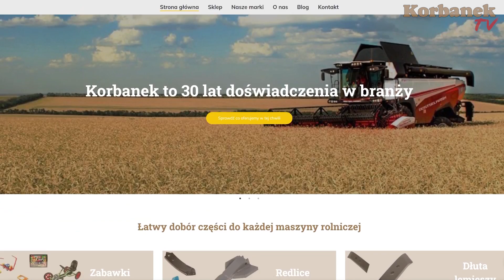Nowy nabytek 👉 Kupiłem Claas-a, Fendt-a, 👉a teraz rozrzutnik obornika BERGMANN 5210S [Korbanek]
Robimy ze sobą interesy od ok 20 lat. Zaczęło się od marki Claas, doszedł Fendt, teraz przyszedł czas na rozrzutnik obornika Bergmann. To ten sam rozrzutnik który prezentowaliśmy jesienią ubiegłego roku u Jockerfarma.

Spis
0:00 - 1:26 - 1
1:27 - 3:12 - 2
3:13 - 3:48 - 3
3:49 - 4:55 - 4
4:56 - 6:23 - 5
6:24 - 7:05 - 6
7:06 - 8:40 - 7
8:41 - 9:45 - 8
9:46 - 11:10 - 9
11:11 - 12:06 - 10